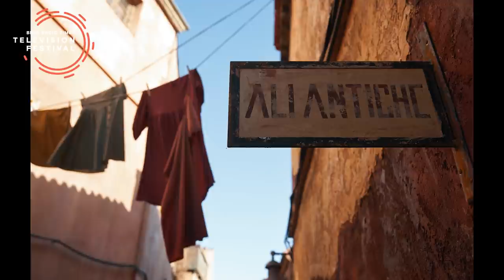HIS DARK MATERIALS | When Worlds Collide | BFI & Radio Times TV Festival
To mark the much anticipated launch of season 2 of BBC One’s His Dark Materials, show creators, producer JANE TRANTER and writer JACK THORNE, take us on a journey into new worlds with principal cast DAFNE KEEN (Lyra), AMIR WILSON (Will), ARIYON BAKARE (Lord Boreal) and SIMONE KIRBY (Mary Malone).

This critically acclaimed adaptation of Philip Pullman’s much loved novels is based on The Subtle Knife and continues the story of Lyra Belacqua, who, distraught over the death of her best friend, follows Lord Asriel into the unknown after he opens a bridge to a new world. We find Lyra in the strange world of Cittàgazze, where she meets Will who is also running from a troubled past.

His Dark Materials begins on BBC One on Sunday 8th November at 20:10.